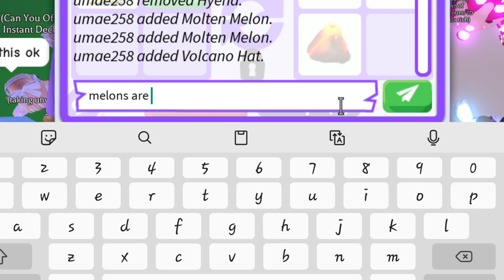IT WAS SO HARD TO TRADE TOASTY RED PANDA 😭😩 BUT THEN I GOT THIS MASSIVE OVERPAY 😍🤯 Adopt Me - Roblox